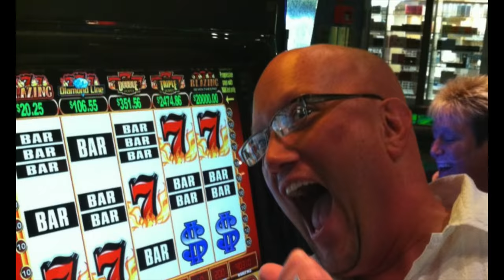Top 10 things cruise lines never tell you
In this video ) we put together a list of the top 10 things that cruise lines never tell you.  Some things may shock you and some things may just be common sense.  Either way, we hope you enjoy this episode.

Mailing address -